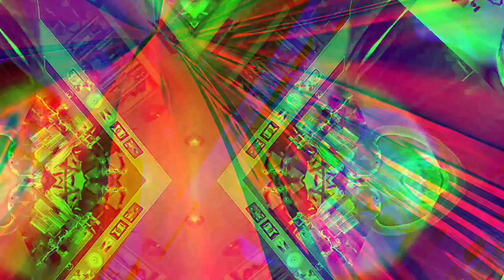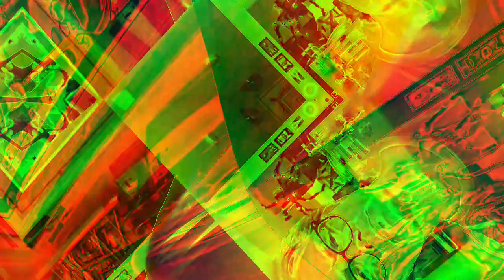Movie 22 12 07 17h40m34s the ten minute videos collection uploaded *Photosensitivity Warning*